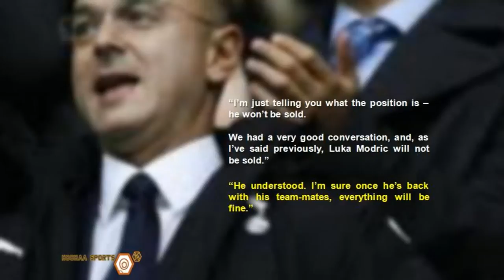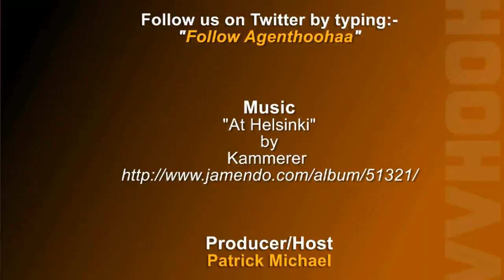Tennis Rankings July 2011, Modric Stays, Maxis Sports Ambassadors - 7/7/2011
Today, we bring you news on 7-Malaysian athletes who were selected as Maxis Sports Ambassadors, in a move to help develop and support high performing athletes in the contry. We also look at the tennis rankings and money earners in the latest issueof the WTA and ATP rankings, plus follow-up on some remier League transfer news, as Tottenham's chairman decrees, Luca Modric, is not going anywhere.